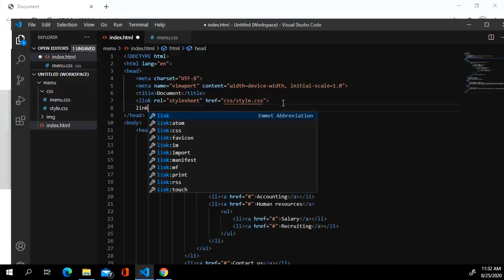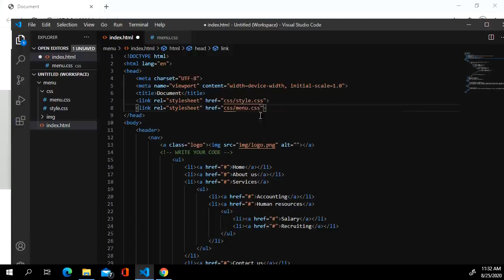5 - Create A Seperate CSS File For The Menu : CSS menu